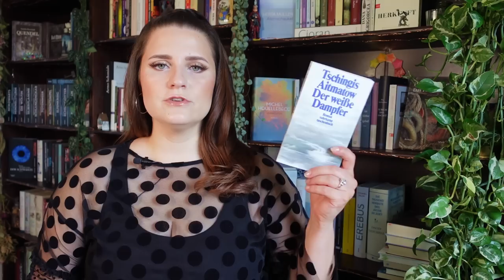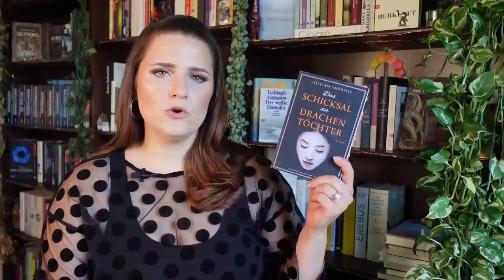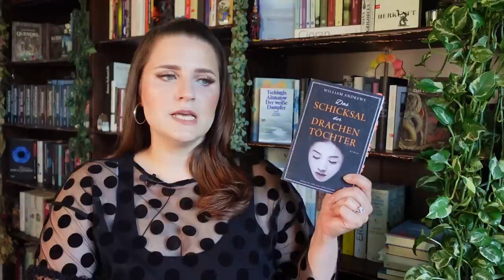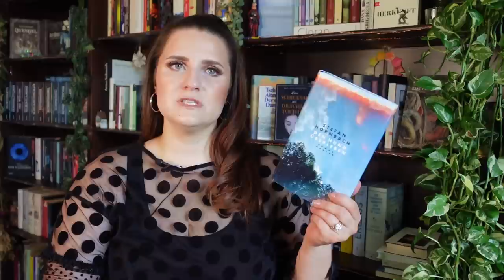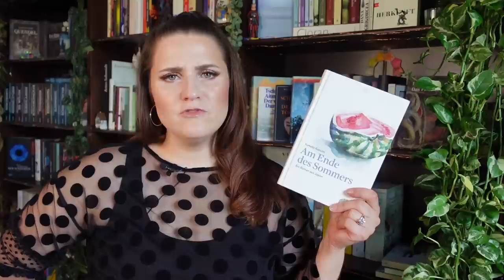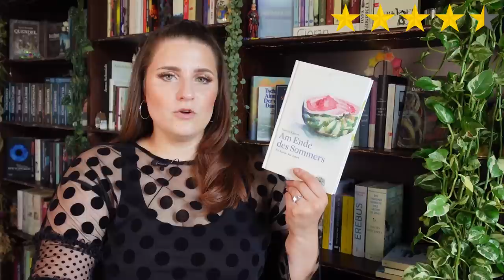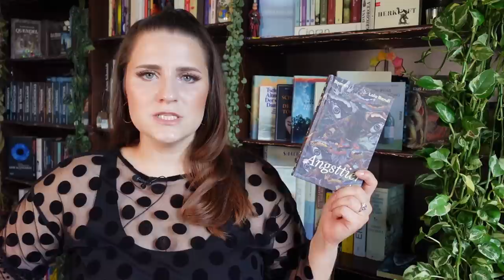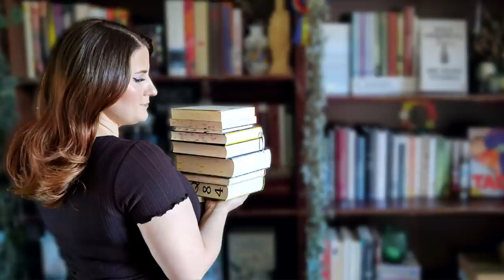Lesemonat Juli 2022 - heißer Sommer 🌞😎 coole Bücher ❄📚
Hallo Freunde,
ich habe mal wieder hier und da etwas gelesen und möchte euch an meinen literarischen Sternstunden teilhaben lassen. Ich freue mich von Euch zu hören und wünsche viel Spaß beim Video!

► 00:00 Begrüßung
► 00:42 Der weiße Dampfer - Tschingis Aitmatov @KainUndAbelBooks
► 13:26 Das Schicksal der Drachentöchter
► 30:17 Den Hund überleben - Stefan Hornbach @bookfriends4ever
► 39:49 Zwei Fremde im Zug - Patricia Highsmith
► 50:04 Am Ende des Sommers - Yomoto Kazumi
► 01:02:12 Die Reise nach Petuschki - Wenedikt Jerofejew
► 01:10:07 Angsttier - Lola Randl
► 01:18:43 Reisende auf einem Bein - Herta Müller
► 01:24:29 Statistik
► 01:26:09 Verabschiedung / Outtakes

▪ ▪ ▪ ▪▪▪▪▪▪▪  Q U E L L E N  ▪▪▪▪▪▪▪ ▪ ▪ ▪
🔍 Quelle 2: Amazon Autorenfoto
🔍  Quelle 3: Synergiaverlag - Podium RLP virtuell: Stefan Hornbach »Papagei & Regenschirm«

▪ ▪ ▪ ▪▪▪▪▪▪▪  S T E R N E B E W E R T U N G  ▪▪▪▪▪▪▪ ▪ ▪ ▪

5   ⭐ Meisterwerk
4,5 ⭐ Sehr gut
4   ⭐ ziemlich gut
3,5 ⭐ überdurchschnittlich
3   ⭐ durchschnittlich
2,5 ⭐ unterdurchschnittlich
2   ⭐ ziemlich schlecht
unter 2 ⭐ unterirdisch schlecht, Abbruchkandidat